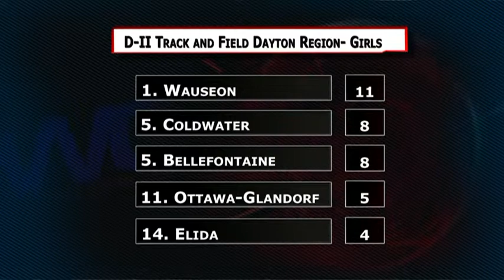D2 Track and Field Dayton Region